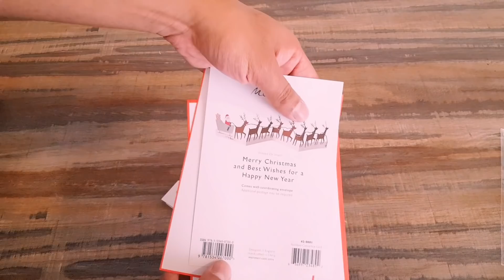Como decorar tu casa con estilo minimalista y poco dinero - Minimalismo aplicado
Este es un pequeño video para mostrarles una decoración muy sencilla y fácil que vi durante mi viaje a Londres en Octubre 2018

En la tienda departamental Selfridges en la zona de papeleria ya había todo tipo de decoraciones navideñas y tenian exhibidas estas tarjetas concertinas de santa claus dentro de un domo campana de vidrio
Me parecio una manera muy bella, simple y elegante de adornar y hoy se las presento a manera de DIY Navidad Decoracion para qeu tengan una idea mas de como decorar su casa esta navidad con poco dinero y ademas con materiales que pueden reutilizar cuando terminen las fiestas

Meri Meri – Tarjeta de Concertina renos (Individual)

Decorativos Concertina de reno día festivo Tarjetas de felicitación – Conjunto de 2